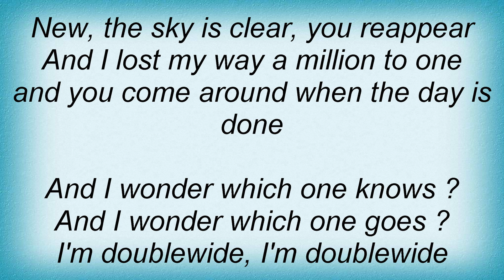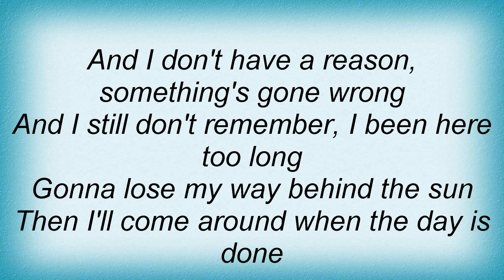Corrosion Of Conformity - Doublewide Lyrics